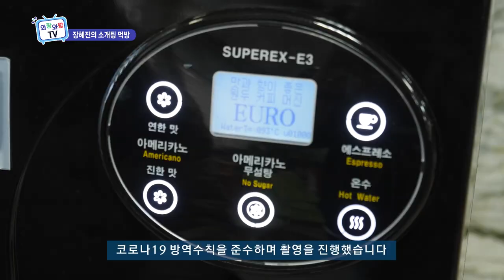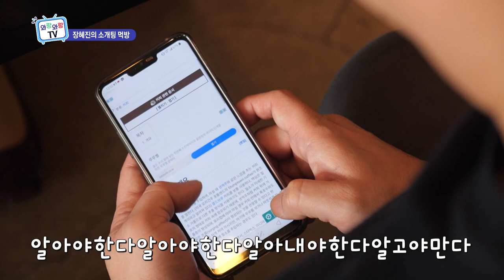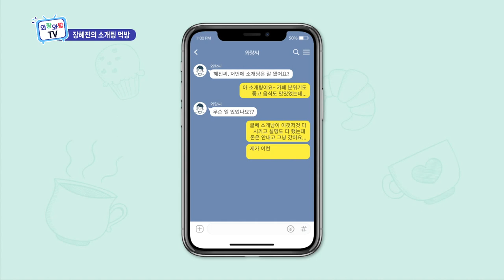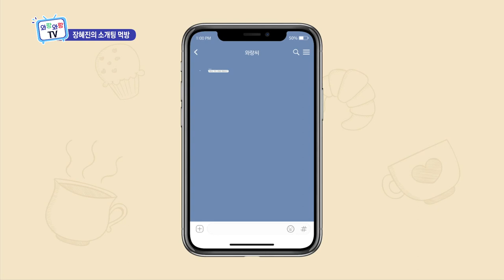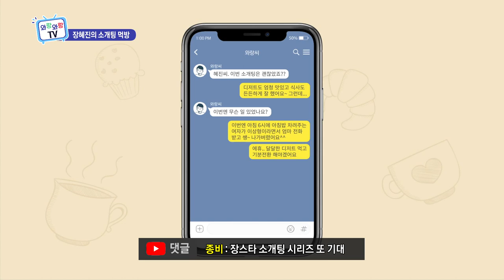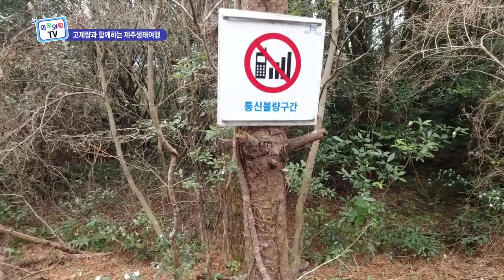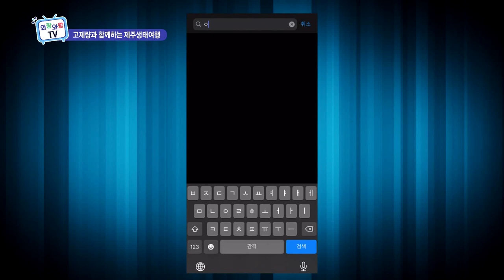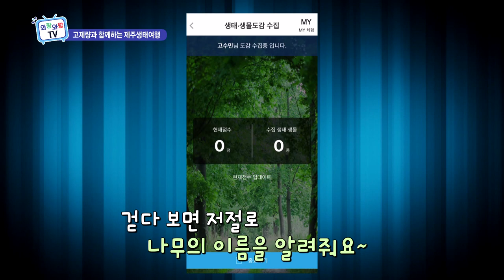와랑와랑TV (2월 26일 방송)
유튜브라이브 방송 : 매주 목 오후 4시 ⇨ 참여 : 유튜브 '와랑와랑 제주' 검색 (실시간 채팅)